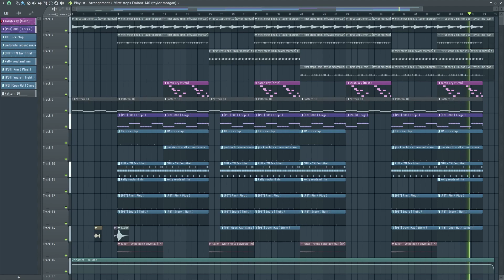[FREE] HEART OF THORNS - BLACK KRAY x CASPR x SEWERPERSON TYPE BEAT (flesh x taylor morgan)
BUY A $20 .WAV LEASE TO USE ON STREAMING SERVICES ♡
NEW BEATS MWF @ 5:00 PM CST